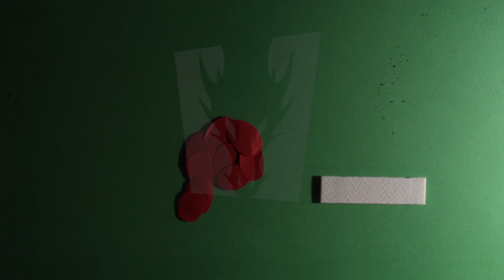cutout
animation tecnologies test